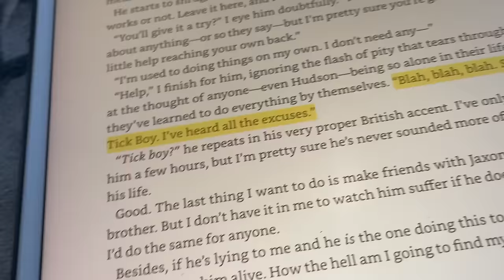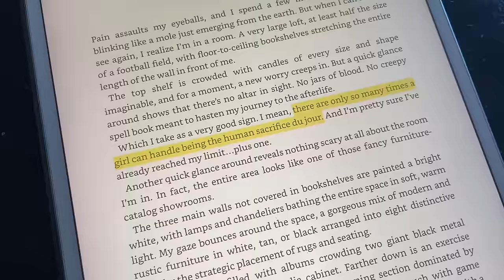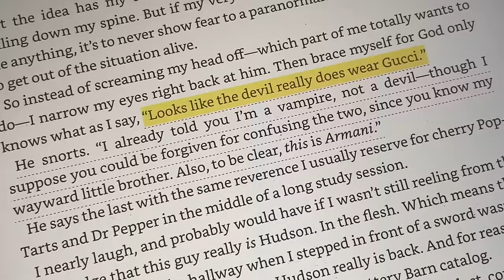I continued reading the Crave series because i need to know... | booktok's fav ya vampire romance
things i left out:
grace does not know what choux cream is and gets fired from her bakery job
hudson is a fabulous third grade teacher and every student loves him
the mayor is always dressed in WAY TOO MANY sequins